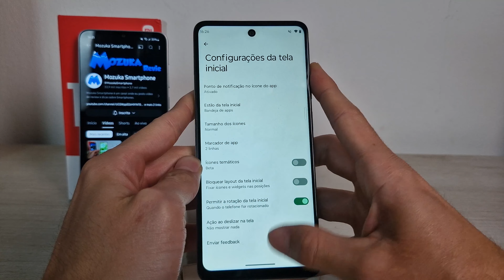Moto G24 Como ativar a opção para permitir rotação na tela inicial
Neste vídeo vou te ensinar como ativar a opção para permitir rotação na tela inicial no Moto G24